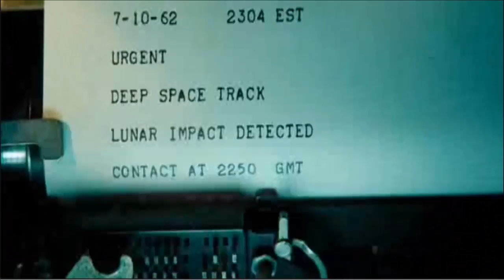El Hombre En La Luna - Transformers 3 - Español Latino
Like para mas vídeos!!!